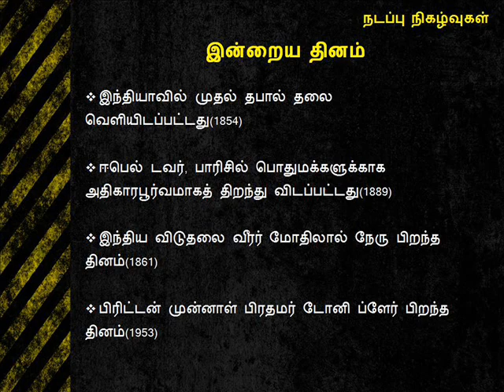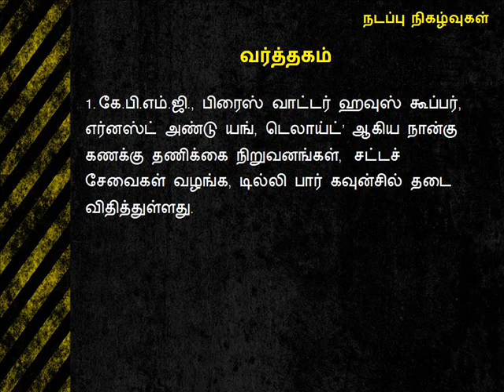நடப்பு நிகழ்வுகள் | CURRENT AFFAIRS | MAY 6 | 2019